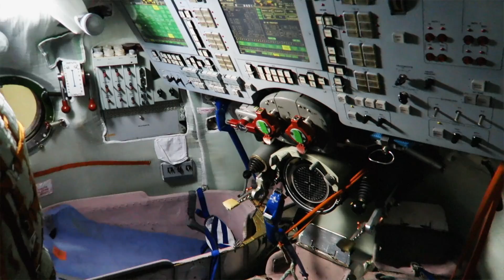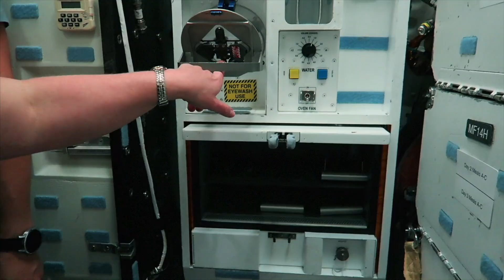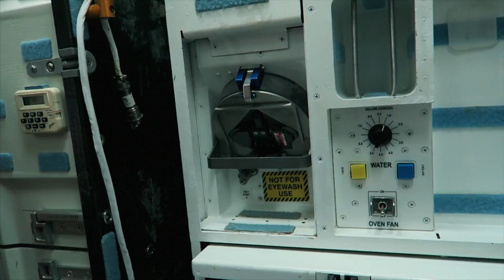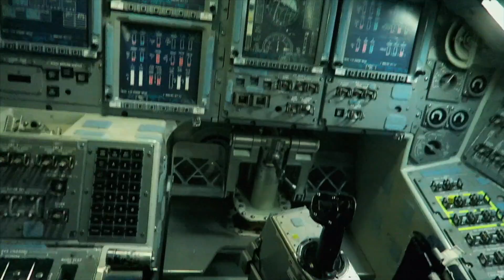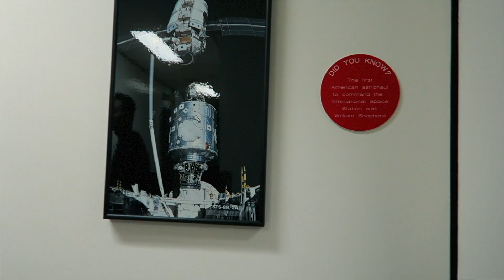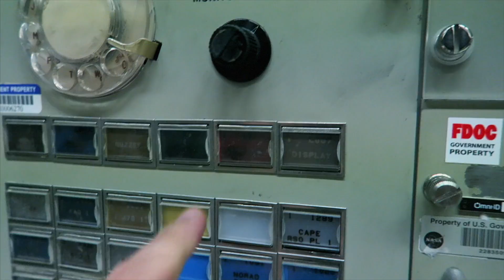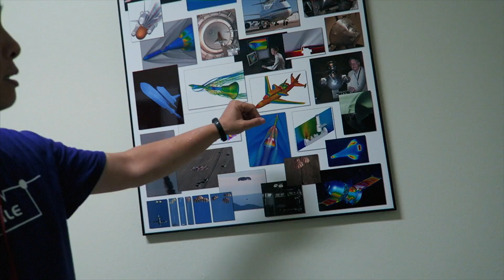Training to be an astronaut! A tour of the NASA Johnson Space Center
Kicking off a series featuring their hometown of Houston, Christine and John visit the NASA Johnson Space Center just south of the city.  Thanks to their friends who work at NASA, they get to step inside areas that are typically restricted, including the International Space Station and shuttle mock-ups, and the original Apollo 13 Mission Control Center.  A big shout-out to Alyska and David for the educational tour—it was out of this world!

Video Gear:
Canon G7x
GoPro Hero 3 Black
Canon 5D MII
Rode Videomic Shotgun

Travel Gear:
Packing cubes
Bose QC35
Anker Soundbuds IE20
Timbuk2 Command Backpack